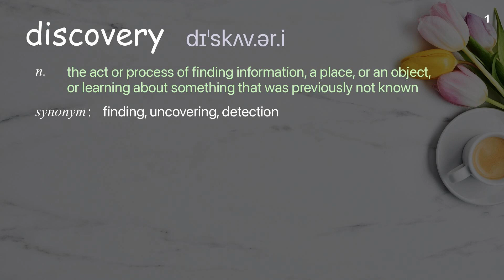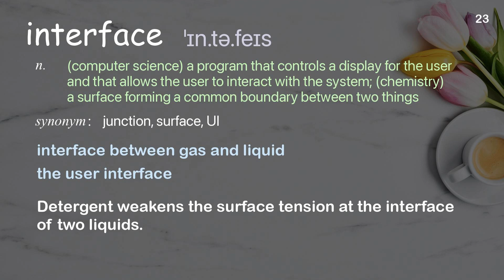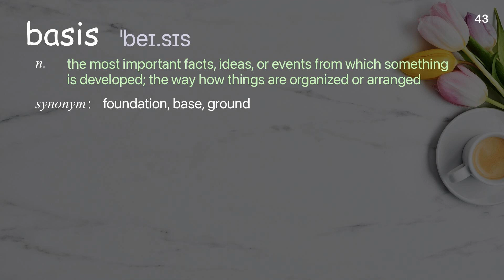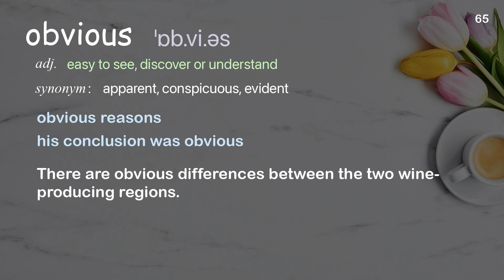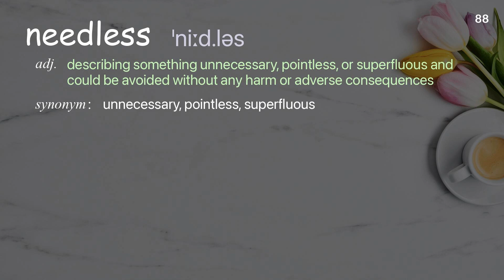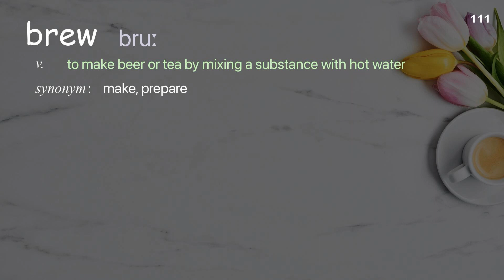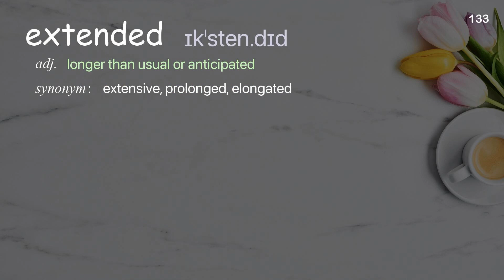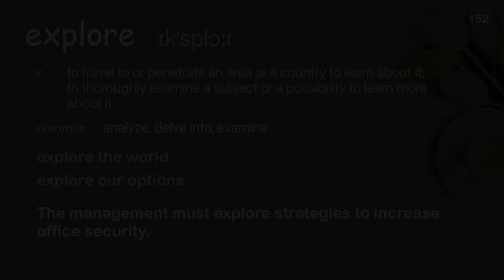152 Academic Words Ref from "Nathan Wolfe: The jungle search for viruses | TED Talk"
■PLEASE NOTE

■Reference Source
Nathan Wolfe: The jungle search for viruses | TED Talk